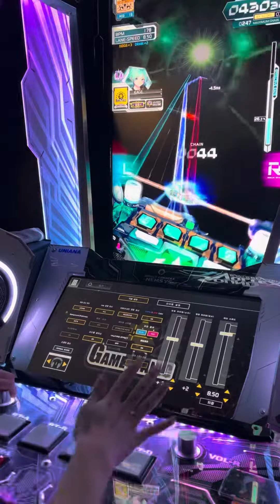HYENA [XCD 19] V-RAN 【SDVX】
SDVXエイプリルフール限定オプション「V-RAN」
ゲーミングツマミ。